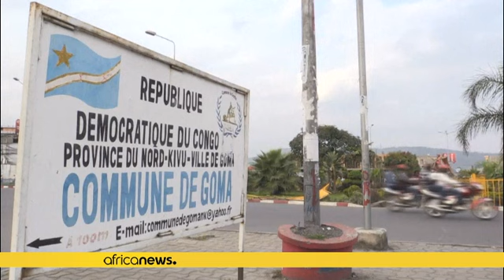Epidémie d'Ebola : le Rwanda ferme sa frontière avec la RDC (présidence congolaise)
*Le Rwanda a fermé jeudi sa frontière avec la RDC au lendemain de la mort à Goma d'un deuxième victime de l'épidémie d'Ebola et la découverte d'un troisième cas dans ce grand carrefour commercial situé à la frontière avec le Rwanda, a annoncé jeudi la présidence congolaise.*

"Sur décision unilatérale des autorités rwandaises, les citoyens rwandais ne peuvent pas sortir pour Goma", a rapporté un communiqué de la présidence de la République démocratique du Congo.